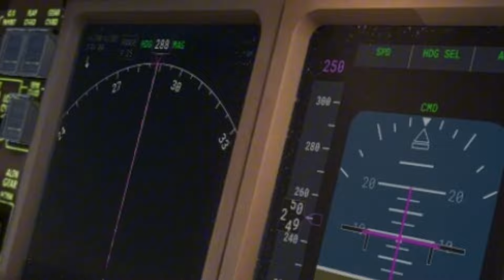United Flight 328: Engine Fire Mid-Air Scare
Emergency landing of United Airlines Flight 328. On February 20, 2021, a Boeing 777-200, experienced an uncontained engine failure shortly after takeoff from Denver International Airport. The right engine's fan blade broke, leading to a series of catastrophic engine failures and a large, visible fire.

The crew immediately declared an emergency and safely returned to the airport, making headlines around the world. Remarkably, there were no injuries to anyone on board or on the ground, but debris fell over a residential area.

FLIGHT SIMULATOR FANTASY MERCH ON SALE NOW!

Live Schedule: Sunday- Monday- Tuesday- Wednesday- Thursday | at 7:00pm Est